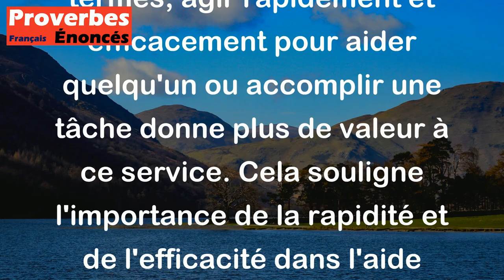Proverbe Grec - La promptitude double le prix d'un service rendu.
Ce proverbe grec signifie que lorsque quelqu'un rend un service rapidement, cela augmente sa valeur et son importance. En d'autres termes, agir rapidement et efficacement pour aider quelqu'un ou accomplir une tâche donne plus de valeur à ce service. Cela souligne l'importance de la rapidité et de l'efficacité dans l'aide que l'on apporte aux autres.